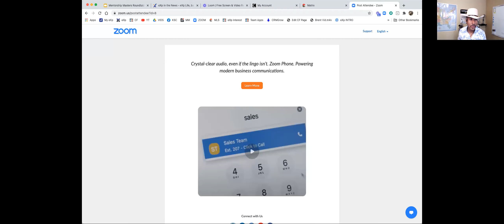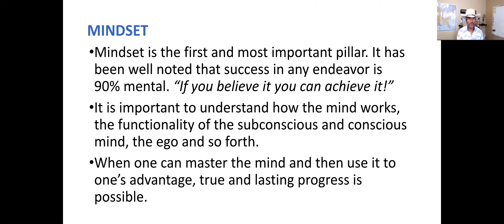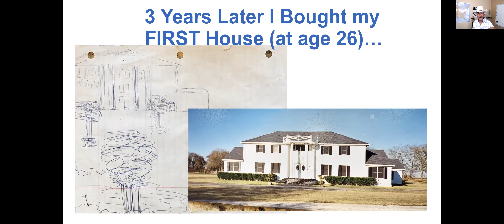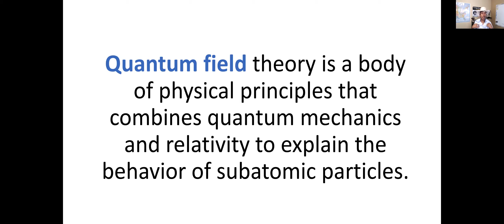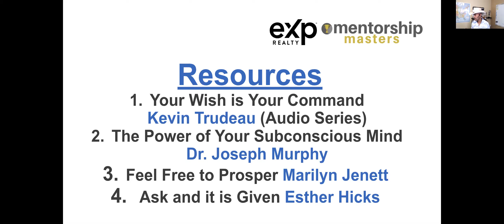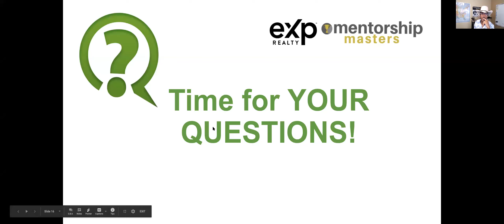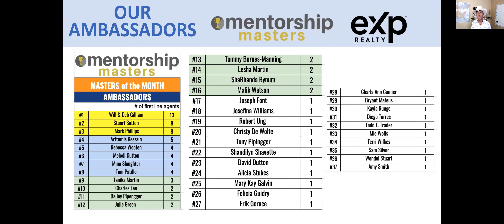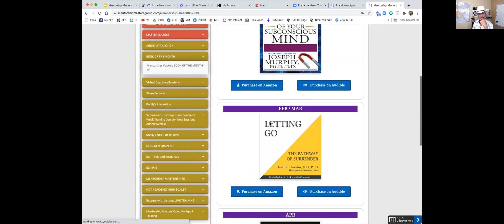Creating the Millionaire Mindset: Part 1 (Mentorship Masters Meetup with Knolly Williams)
Help me GROW my channel so that I can keep putting out FREE Content! 🙏🏼🤠❤️

• FREE: LIVE Weekly Group Coaching Call with Knolly!
• FREE: Unlimited Access to our Members Only Facebook Training Group
​• FREE: Library of Recorded Coaching Trainings
• FREE: Exclusive Accountability Partner